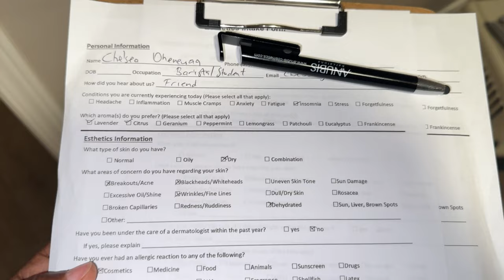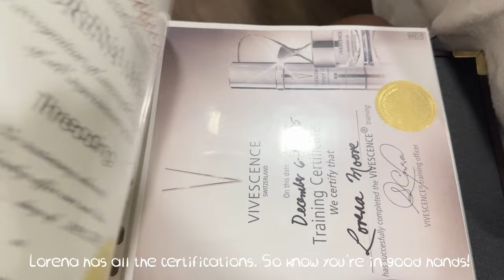SPA DAY | come along with me to get my first facials done , free birthday treat at Lorena’s spa❤️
I’m back again with another video! So I tried something new🙂. I had my first facials and with the best of the best!

Please don’t forget to send some love to Lorena❤️. She’s the best! I trust my Chelsea squad🥰🥰

Music